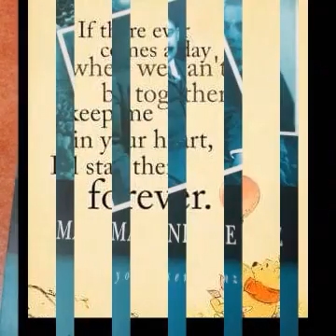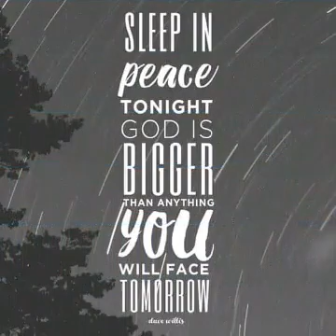Winston Churchill Perfiles de Luz 2022